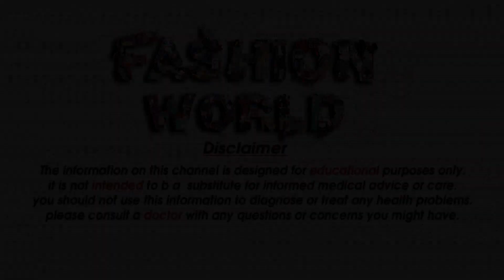Latest _ Saree _ Designs _ 2020 _New Beautiful Saree Collection